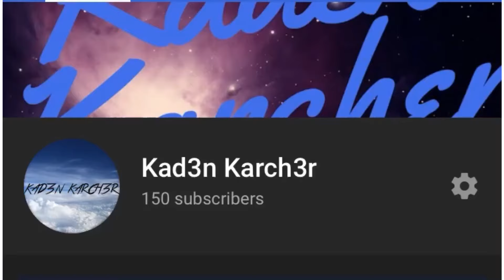Thanks for 150 Subs